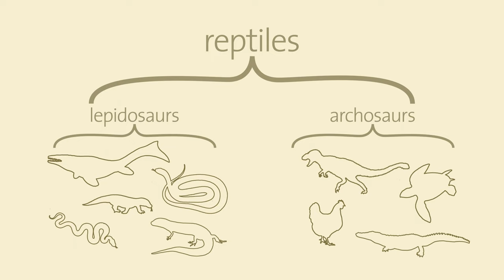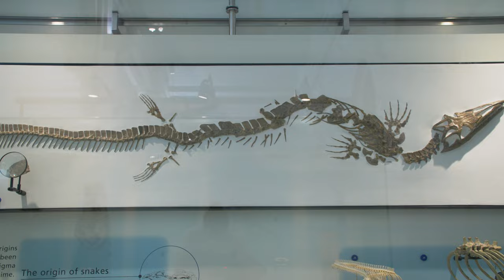Mosasaurus: Lizard King of the Ancient Ocean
Don’t believe everything you see in the movies. Mosasaurs were huge marine reptiles that lived in the Late Cretaceous, alongside dinosaurs–but they were not dinosaurs themselves.

Find out all about mosasaurs—including what scientists are still trying to learn—from Museum graduate student Amelia Zietlow, who recently scanned two mosasaur fossils on display in the Museum’s Hall of Vertebrate Origins as part of her Ph.D. degree at the Museum’s Richard Gilder Graduate School, and her advisor, Curator Meng Jin from the Division of Paleontology.